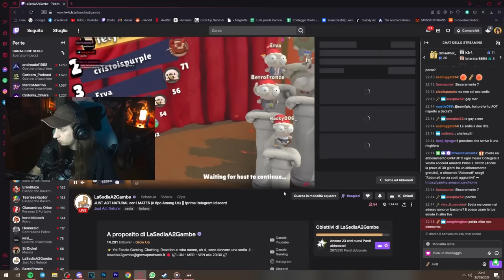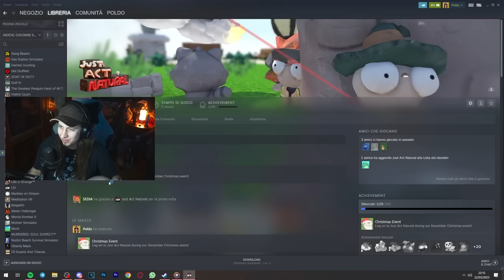🔴 Praticamente AMONG US ma non voglio ammetterlo | Just Act Natural